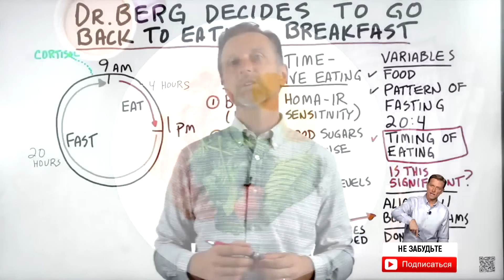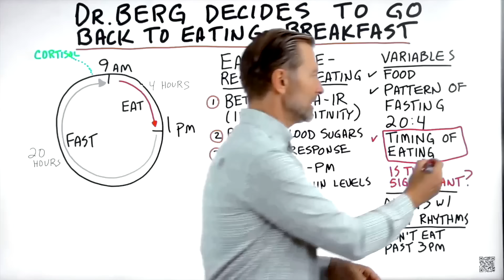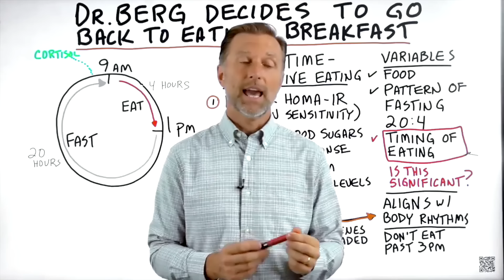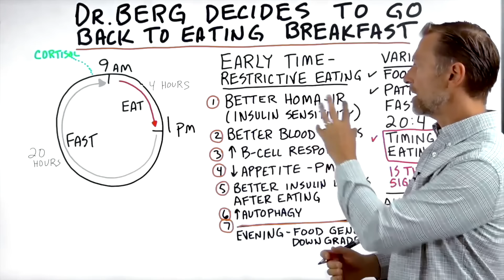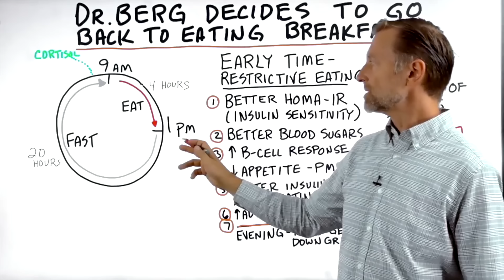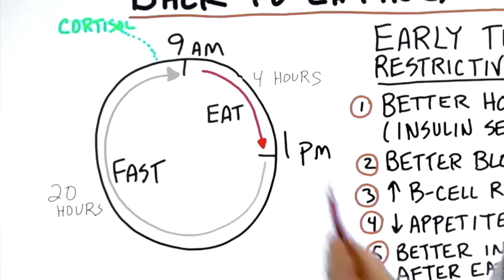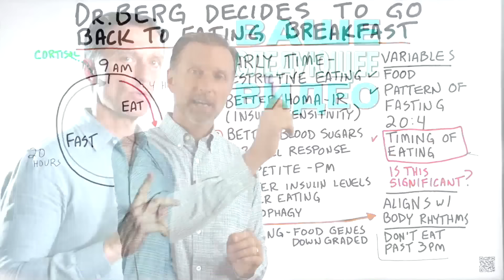Шок-контент! Доктор Берг вернулся к завтракам! 😲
Доктор Берг снова завтракает! Так завтрак нужен или нет? Нужно ли пропускать завтрак? Какова польза завтрака? Во сколько должен быть первый прием пищи на интервальном голодании? Первый прием пищи в 12 часов – это рано или поздно? Что такое ограниченное питание?

0:00 - нужно ли завтракать;
1:12 - схемы и время голодания;
2:17 - ранние приемы пищи;
4:50 - всплеск кортизола по утрам.

Доктор Берг снова начал завтракать и вам советует! Существуют разные факторы: ваша диета и схема голодания. Но есть еще время, когда вы едите. Во сколько вы едите в первый раз? В полдень? В 15:00? Вечером? Сначала были предположения, что это не особо важно. На самом деле, нужно внимательнее посмотреть на время еды.

Поговорим о ранних приемах пищи и ограниченном питании. На эту тему есть много серьезных исследований. По сути, более ранние приемы пищи немного лучше согласуются с циркадными ритмами. Поэтому идея в том, чтобы продолжать придерживаться вашей схемы питания, но сместить ее на более ранее время и не есть, например, после 15:00.

Согласно одному исследованию, после изменения времени приема пищи на более ранее в организме происходят следующие изменения:

1. Улучшается индекс HOMA-IR (анализ на инсулинорезистентность).
2. Улучшается уровень сахара.
3. Улучшается реакция бета-клеток поджелудочной железы, производящих инсулин.
4. Снижается аппетит по вечерам.
5. Улучшается уровень инсулина после еды.
6. Усиливается аутофагия.
7. Это лучше соответствует циркадным ритмам.

Опубликован 8 сентября 2022 года